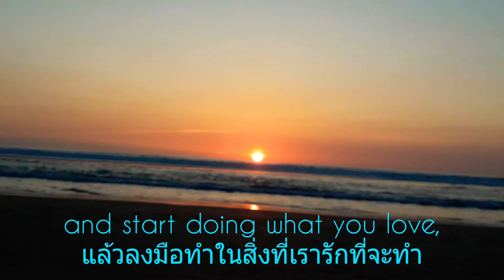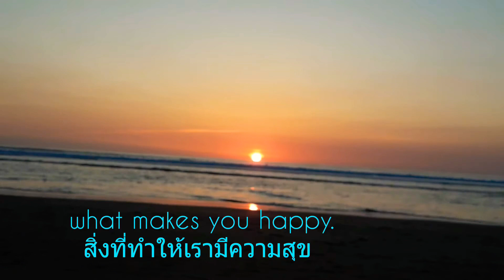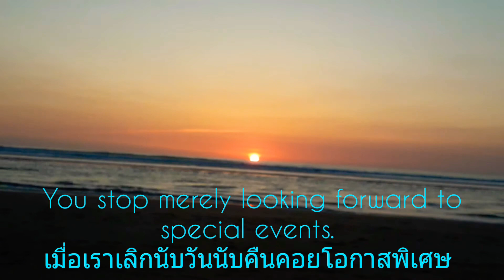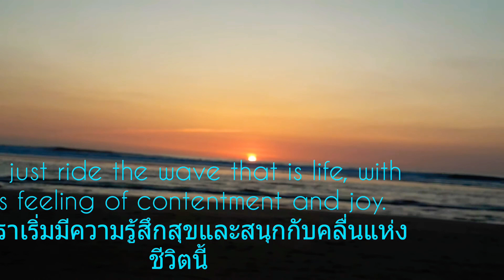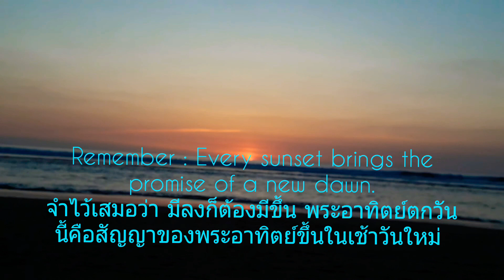พระอาทิตย์ตกที่ทะเลอังกฤษ Surfers&Sunset in Cornwall.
ต้องออกตัวค่ะว่าไม่ได้แปลแบบแปลตัวต่อตัวนะคะ ไม่งั้นจะดูทื่อๆ บางคำอาจจะไม่ตรงเป้ะๆเท่าไหร่นัก แปลเเบบภาษาเข้าใจง่าย สละสลวย